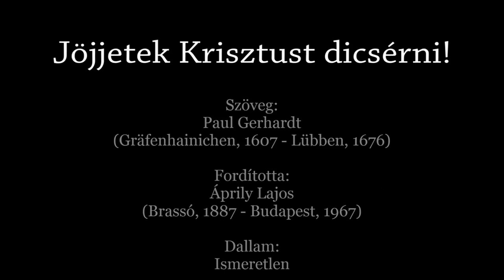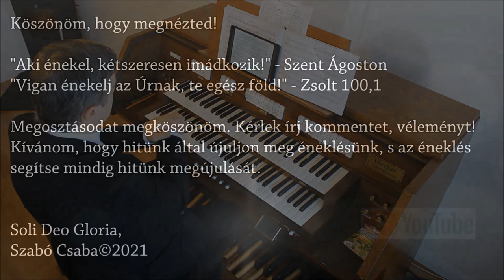328. dicséret: Jöjjetek Krisztust dicsérni - Orgona, ének: Szabó Csaba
"Jöjjetek, örvendezzünk az Úr előtt, ujjongjunk szabadító kősziklánk előtt!" (Zsolt 95,1)

"Miután elmentek tőlük az angyalok a mennybe, a pásztorok így szóltak egymáshoz: Menjünk el Betlehembe, és nézzük meg azt, ami ott történt, amit az Úr tudtunkra adott." (Lk 2,15)